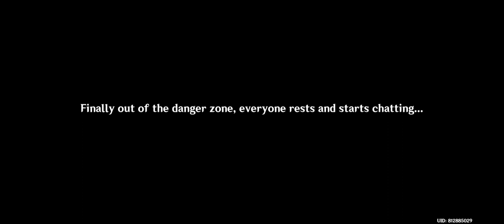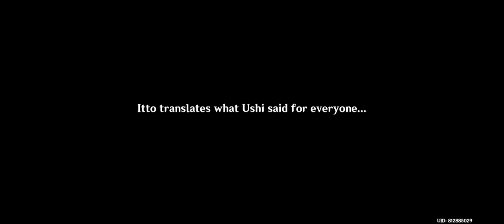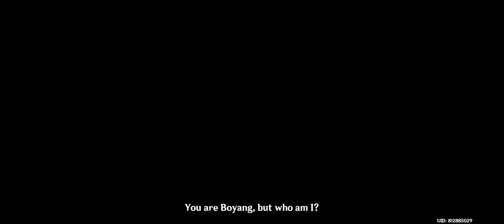Perilous Trail Final